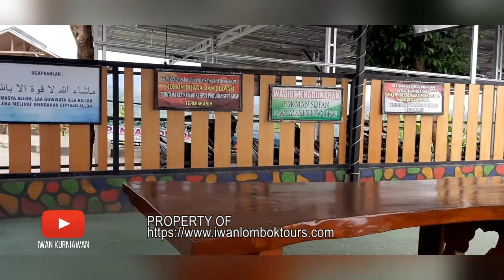Vlog 81: Vergnügungspark Himmersgarten Senggigi auf Lombok.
Viel Glück!